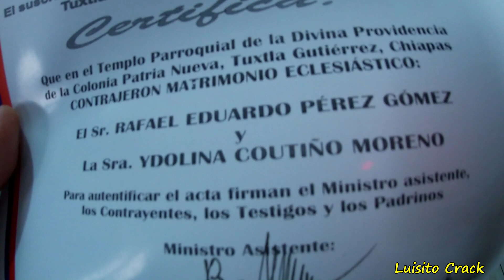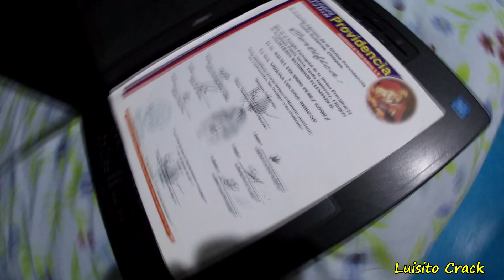🚫Se Divorcian por mi Culpa😱 | BROMA A MIS PAPÁS